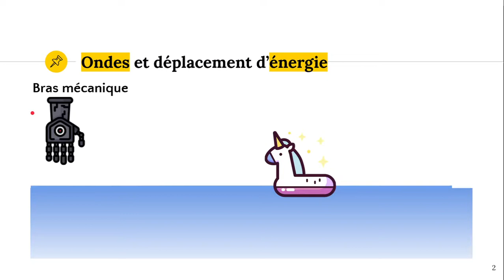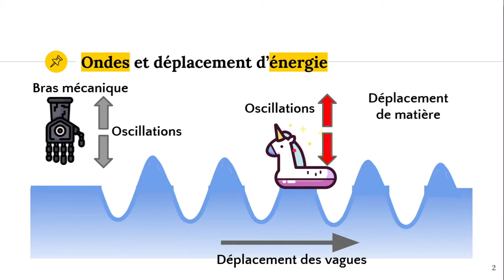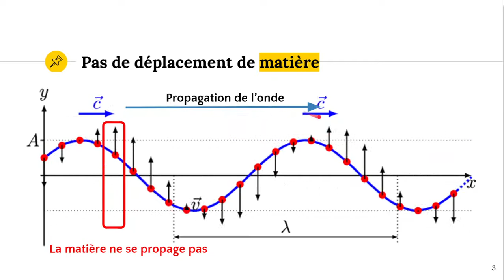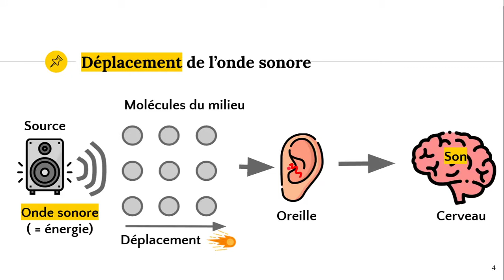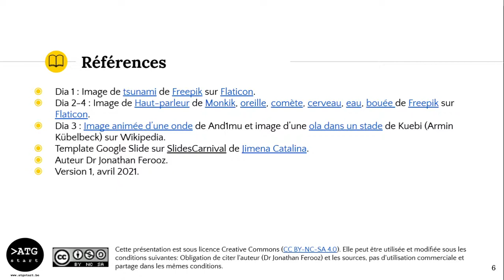Ondes et transport d'énergie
✔️ @ATG start